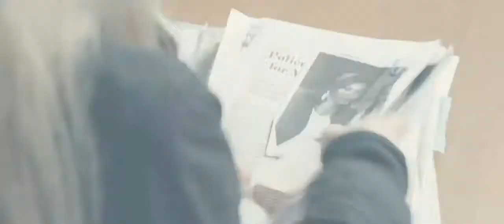Игра на выживание